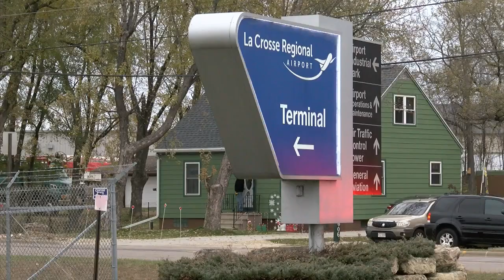One in custody after La Crosse Regional Airport incident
Officials are dealing with the aftermath of a disturbance at the La Crosse Regional Airport